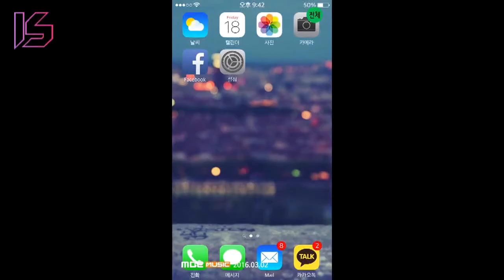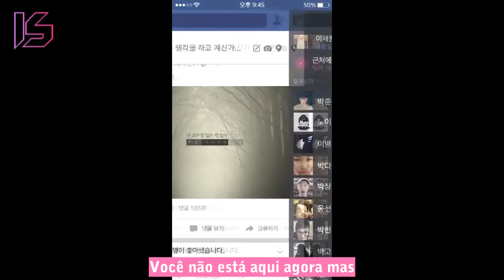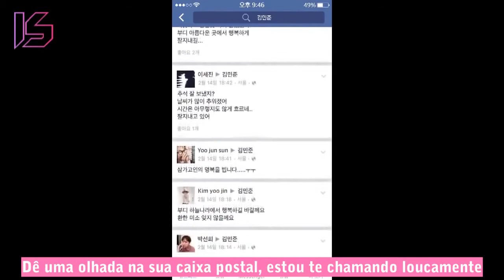EXID SoljiHani - ONLY ONE ( Legendado / Tradução PT-BR )